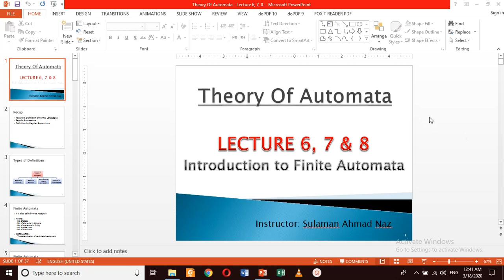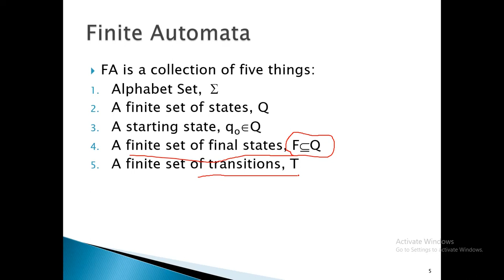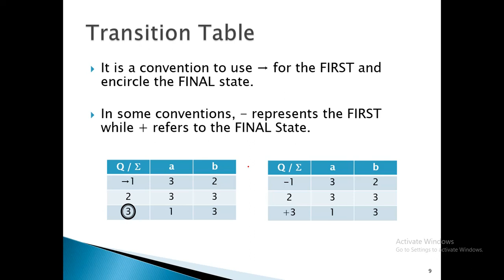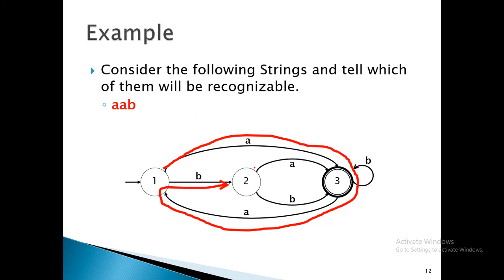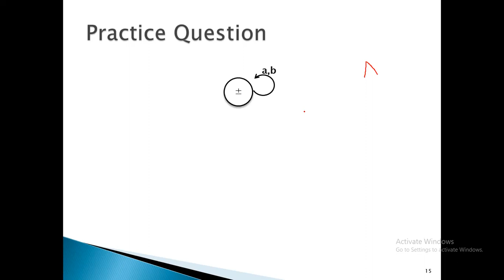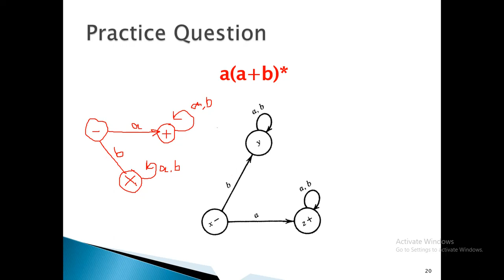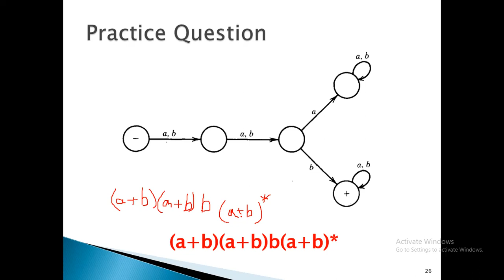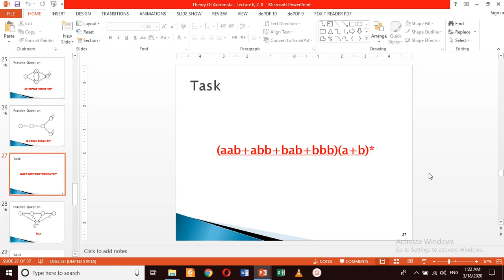Theory of Automata and Formal Languages - Lecture 6 & 7 - Introduction to Finite Automata (FA), RE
Theory of Automata & Formal Languages, Lecture 6 & 7